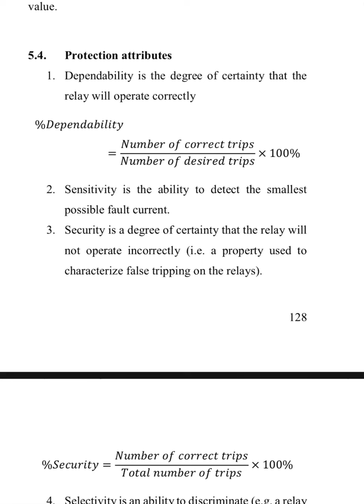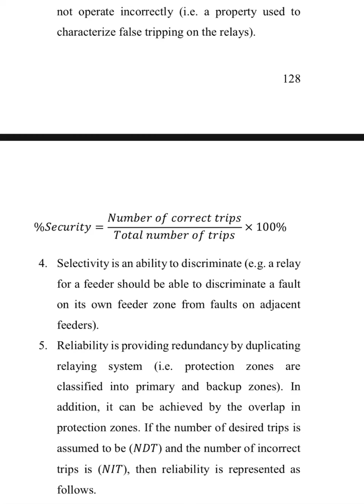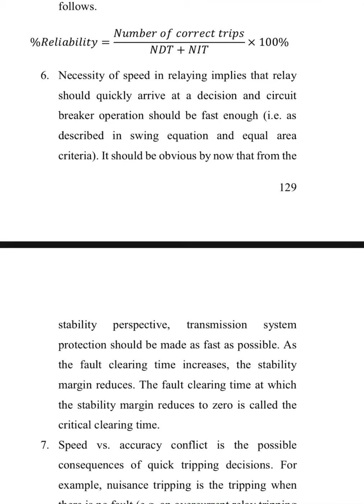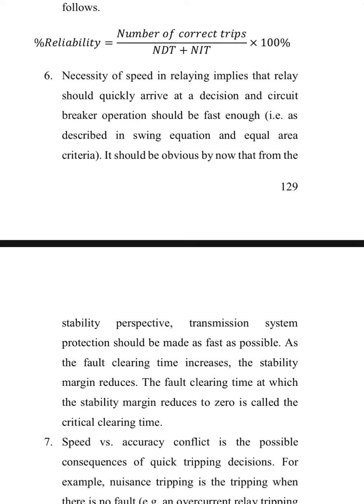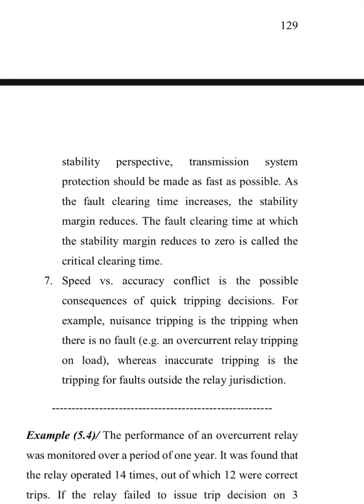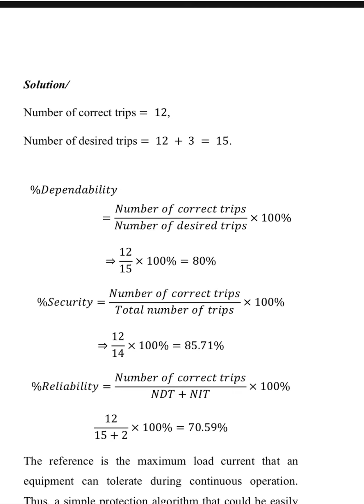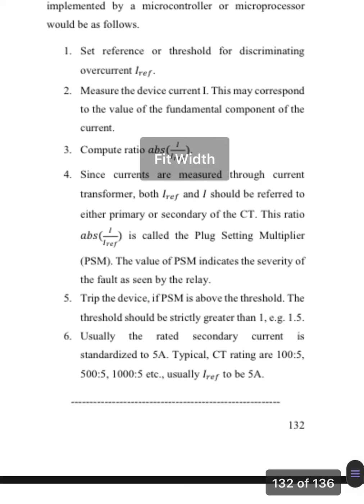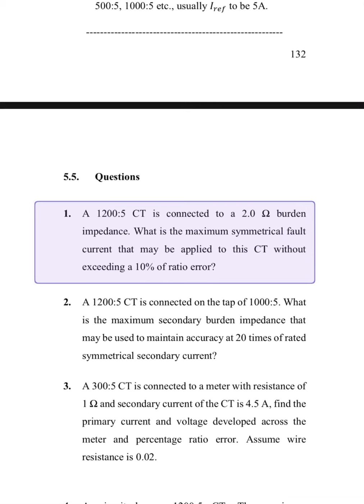Power system protection part 5 yearly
This lecture demonstrates protection attributes in power systems.